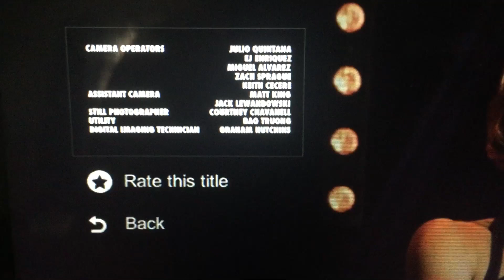Block of Cheese/Avalon Television/Netflix (2015)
Taken from “Jen Kirkman: I’m Gonna Die Alone (And I Feel Fine)” (2015)